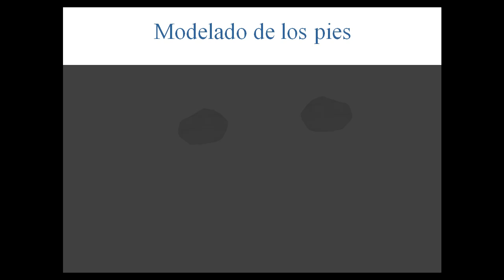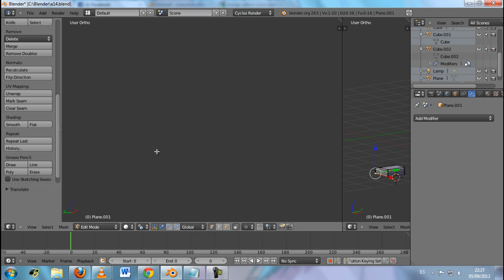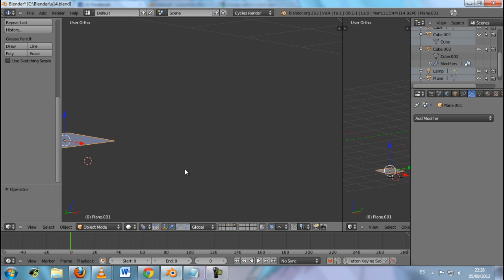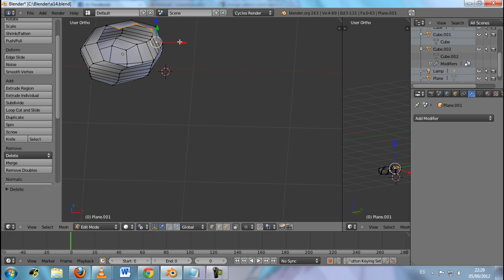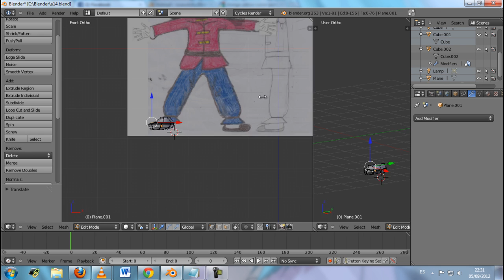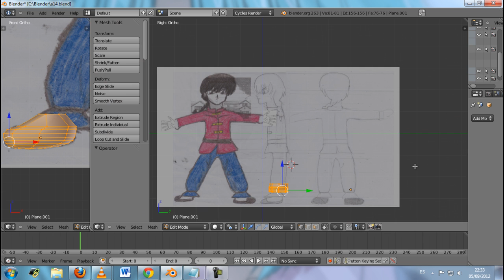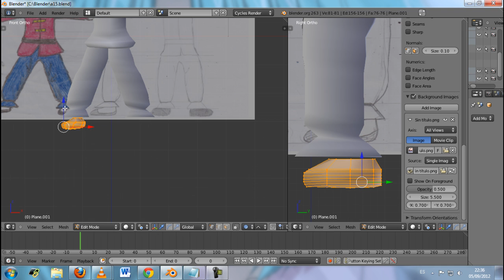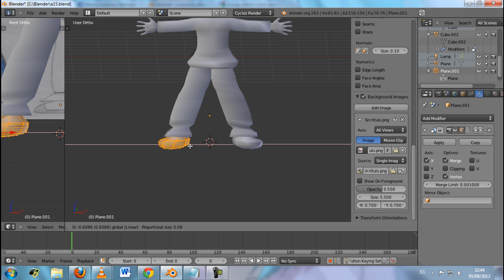Modelando en Blender a Ranma 1/2 - PARTE 5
Videotutorial que enseña el modelado delos pies de Ranma Saotome.

Univesidad de San Carlos de Guatemala.